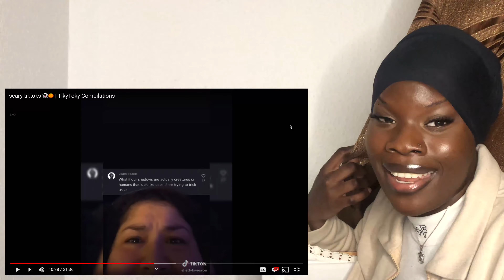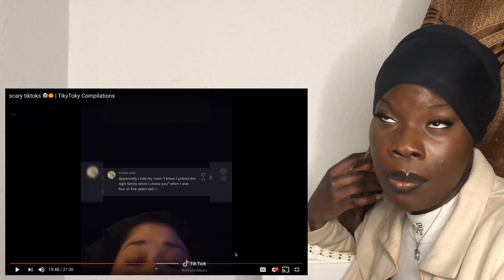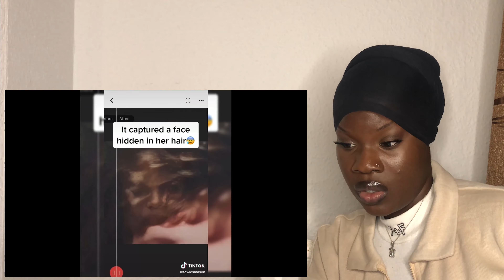Creepy Tik Toks You SHOULD NOT watch alone 😩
I promise you I did better than I expected & I will NEVER watch one of these during the night time again🙃

🔥Intro & Outro song: Ayrtn - South 🔥